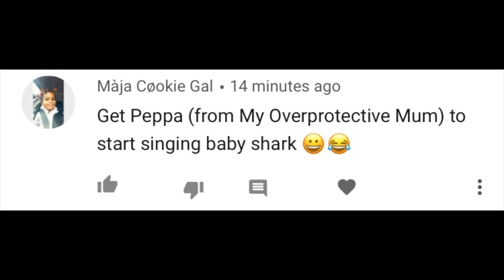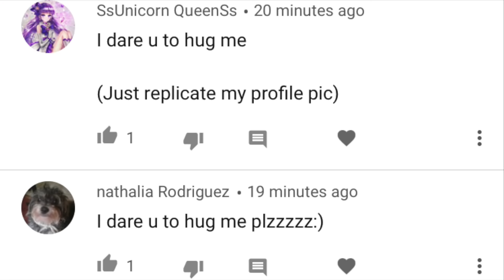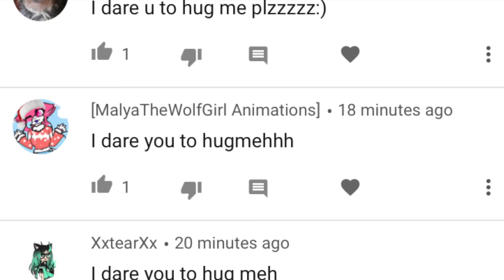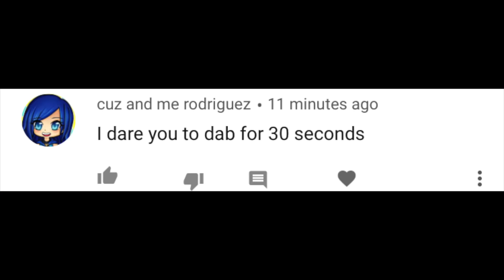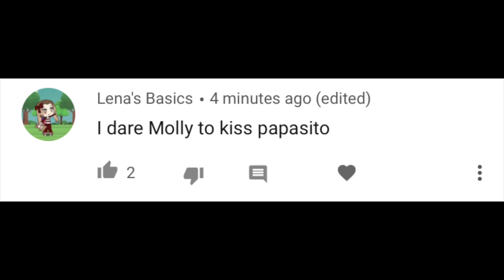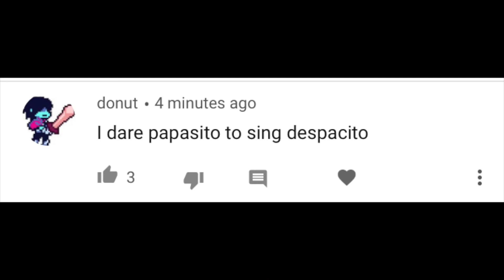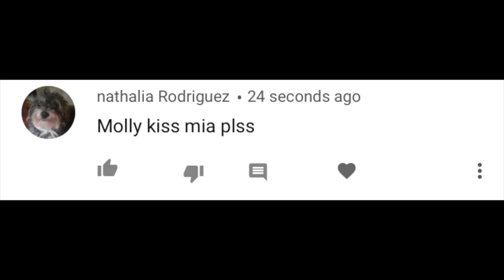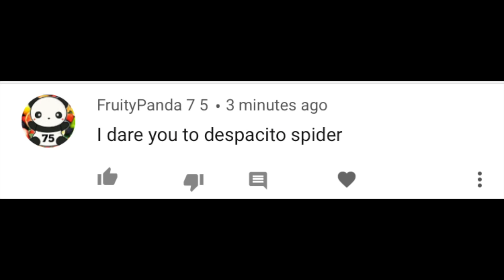Doing your dares | mini movie | Gacha life